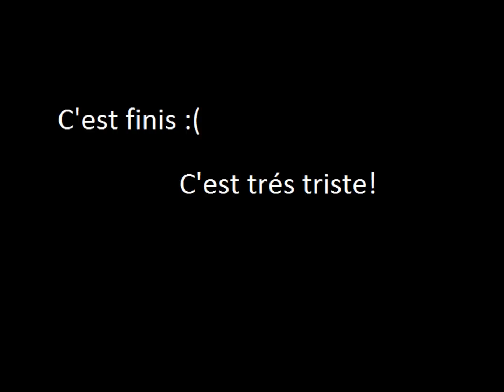Le nourriture danois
à Louise et Nikolai